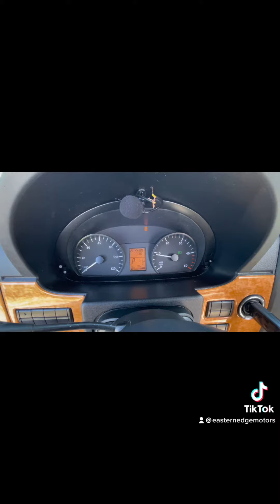2010 Winnebago ERA 170X For Sale 211k miles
2010 Winnebago ERA 170X For Sale 212k miles fully updated and serviced! Gorgeous combo and excellent driver